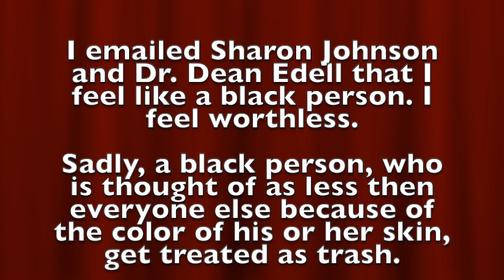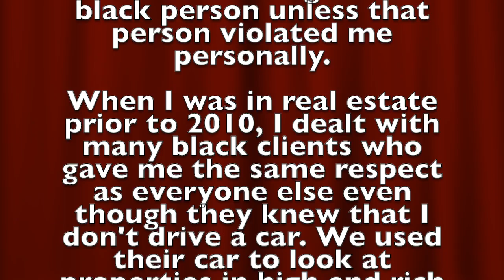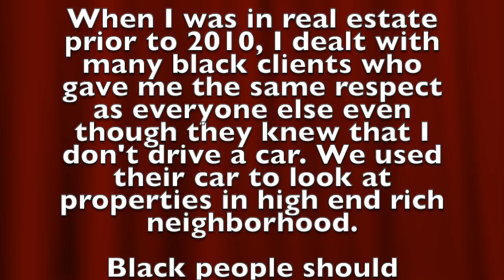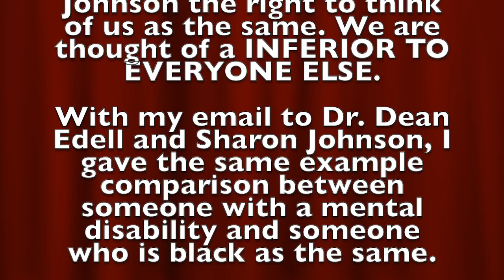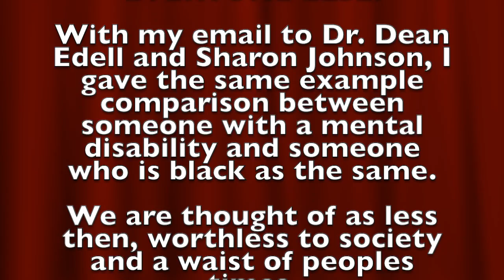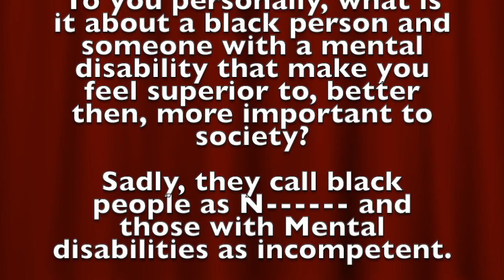Dr. Dean Edell, Sharon Johnson, black people and people with mental disabilities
This has to do with the comparison of black people and people with mental disabilities that Dr. Dean Edell and Sharon Johnson seam to compare as the same.